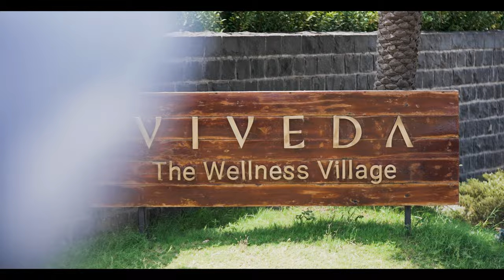Audi India | Audi Experience x Club Rewards Drive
Take a sneak peek into the inaugural Audi Experience x Club Rewards Drive. A weekend of tranquility, wellness, and serene drive when our guests were whisked away from the demands of their daily routines and immersed in the lap of luxury and self-care.

We are now off to a new adventure, offering yet another exhilarating experience designed exclusively for our Audi Club Rewards members.